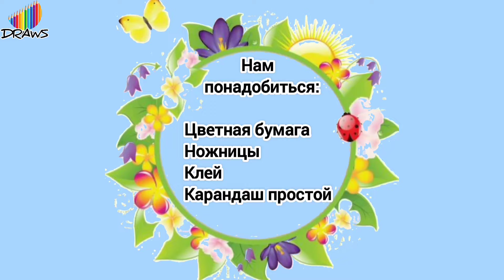Поделки из цветной бумаги "Ёжик"/ colored paper crafts "hedgehog"